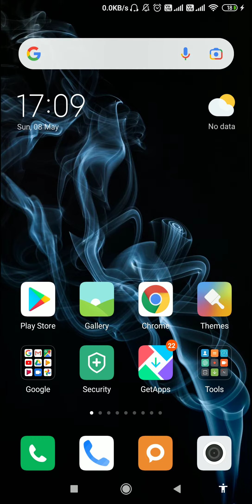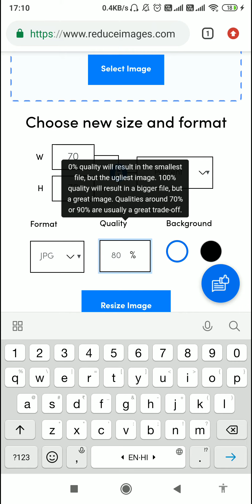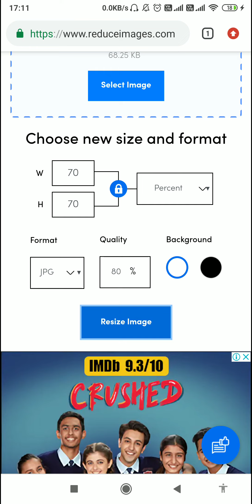How to Resize Photo for SSC CGL|SBI PO/IBPS PO Form in mobile | Resize photo and signature in mobile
"Ghar Se Paathshala"